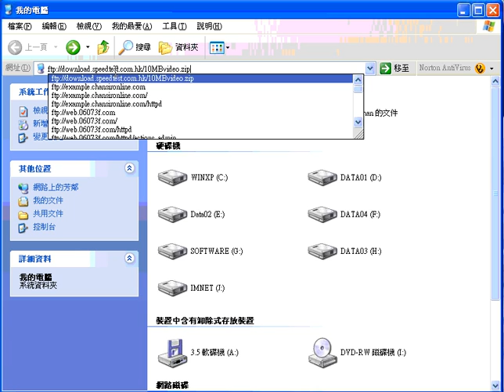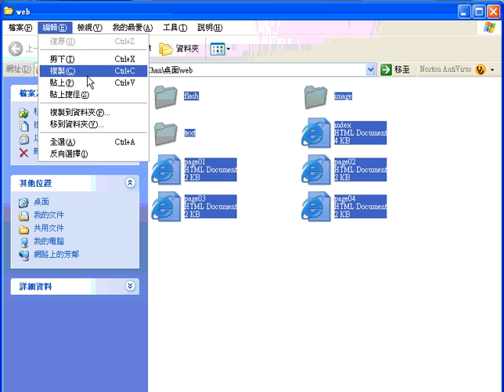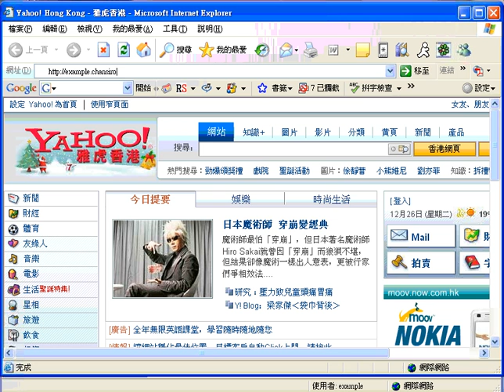網頁教學 Part6/6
不懂的看嚕